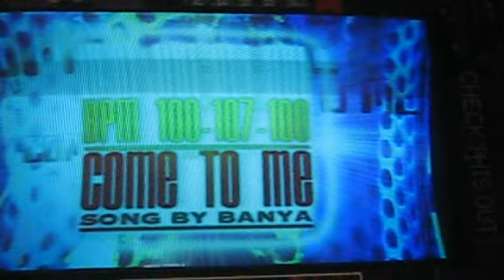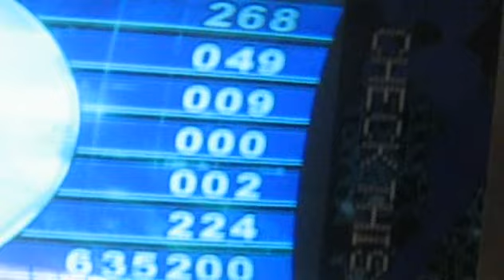NX2 Come To Me Another (HD)